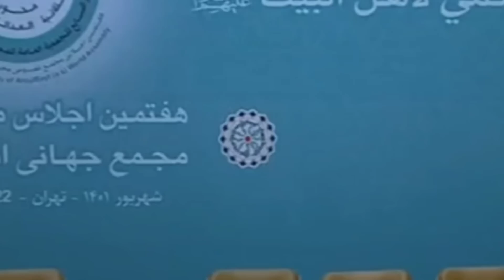نماز سکسی زیباست اما همجنسگرایی زشت است